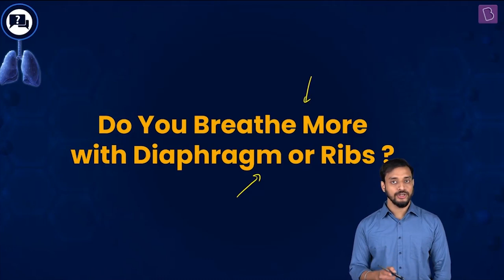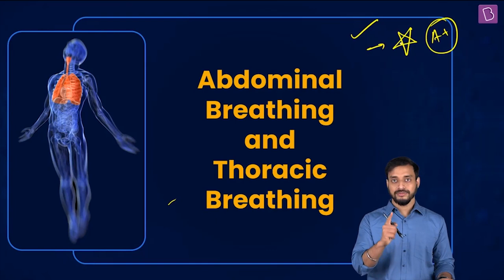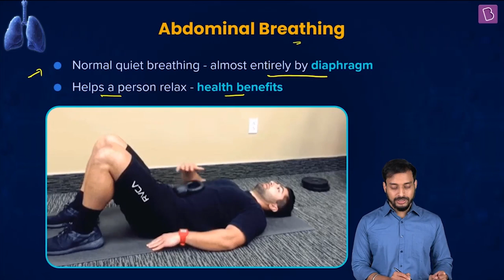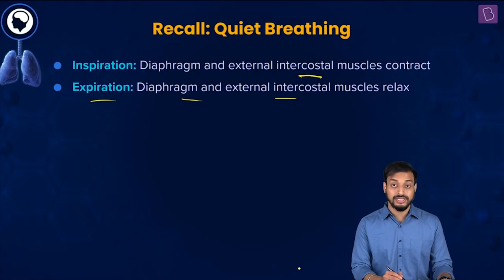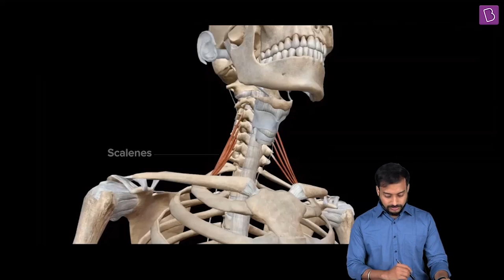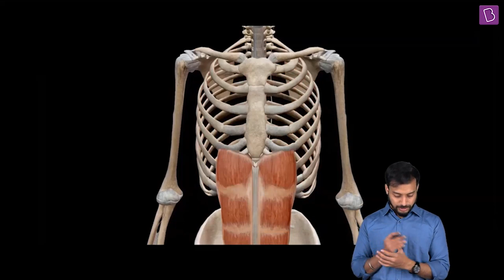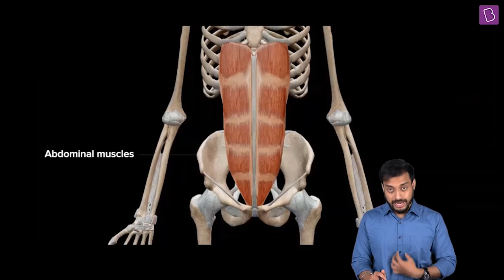Breathing with Diaphragm and Ribs | BIOLOGY | NEET | Concept of the day | Pushpendu Sir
Today, we will study about the types of breathing- abdominal breathing and thoracic breathing. The parts of the body which help in each of these kinds of breathing will also be covered in this video.